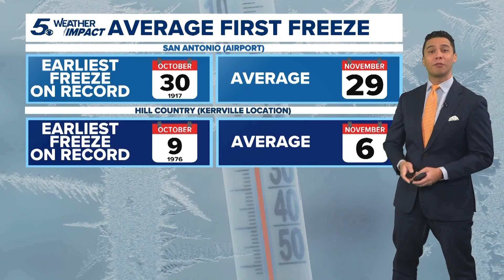When does San Antonio typically see freezing temperatures?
Ryan Shoptaugh takes a look at the average first freeze in South Texas ahead of some potentially freezing temperatures in the Hill Country this week.